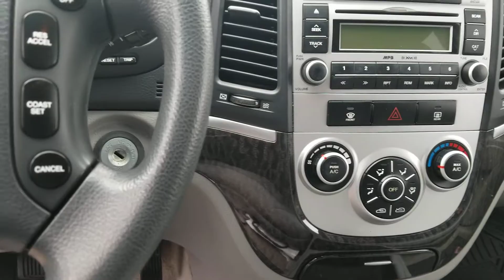2008 Hyundai for Tracey